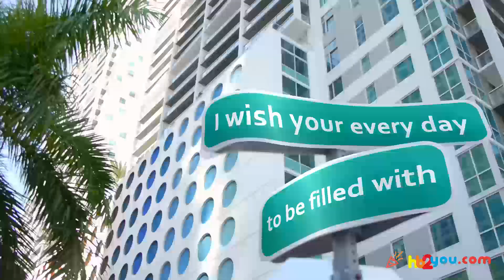Happy Birthday Greetings for Kim! 🎂🎉 | Happy Birthday Wishes, HB2You Kim!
🎁 Celebrate Kim's special day in a truly unique way with a personalized birthday greeting!
🎈In this heartwarming video, we've crafted a custom 'Happy Birthday' message just for Kim.

Happy birthday, Kim! 🍰🎂